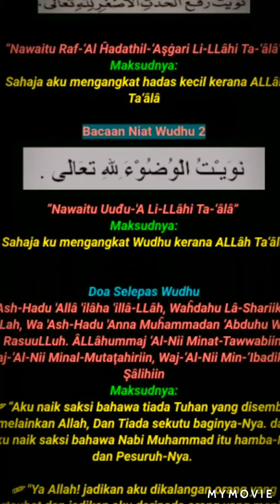DOA SELEPAS WUDHU (RUMI)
semoga ini boleh bantu kalian